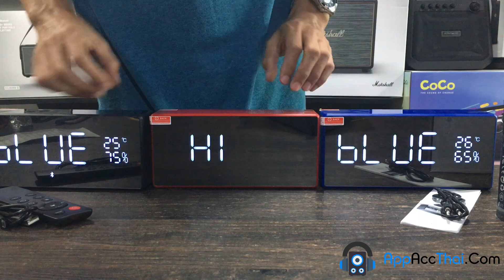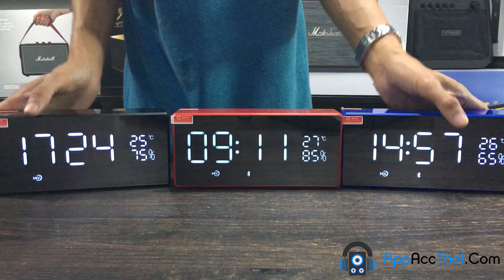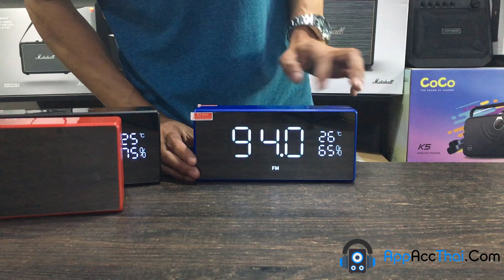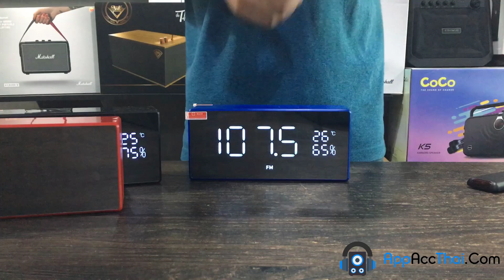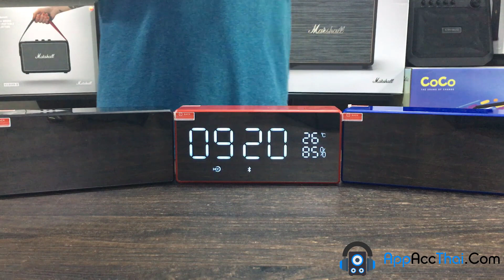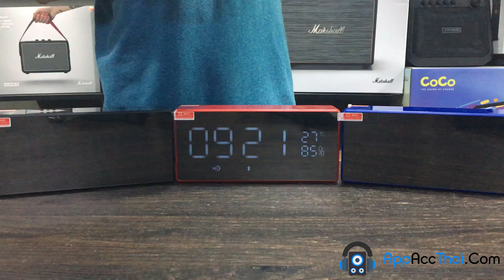รีวิว ลำโพงบลูทูธ Dido X9 โดย AppAccThai.Com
ลำโพงบลูทูธ Dido X9 ราคา 1,890 บ. (ประกัน 1 ปี)เบสนุ่ม เสียงใสไพเราะ‼️ฟังค์ชั่นครบครัน‼️
คุณสมบัติของลำโพงรุ่นนี้ คือ
1. มี digital display แสดงเวลา อุณหภูมิ ระดับแบตเตอรี่คงเหลือ และตั้งนาฬิกาปลุกได้
2. สามารถเชื่อมต่อ Bluetooth 4.2 กับสมาร์ทโฟนทุกระบบ
3. มีช่องเสียบ Micro SD-Card เพื่อเล่นไฟล์เพลง MP3
4. มีช่อง input 3.5
5. รับสัญญาณวิทยุ FM ได้
6. แบตเตอรี่ขนาด 4000 mAh ใช้งานได้นาน 20 ชม.
7. มีรีโมทไร้สายควบคุมการทำงาน
8. มีไมค์โครโฟนในตัวสำหรับคุยโทรศัพท์
9. ปุ่มควบคุมการทำงานเป็นระบบสัมผัส (Touch Control)